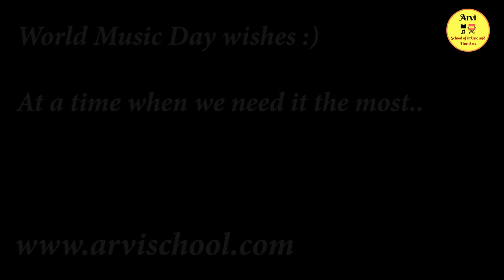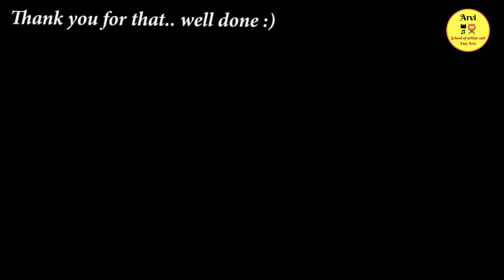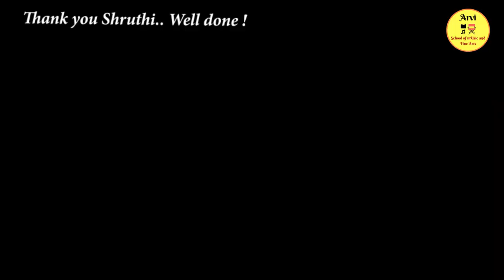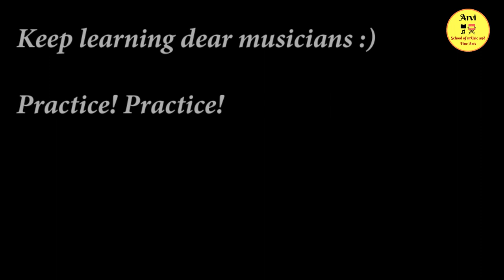Show Reels 4 | Arvi School of Music and Fine Arts | World Music Day | Rahul Raghavan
We're celebrating World music day as World Music Week ◘

We have 6 groups of students and this is our fourth one. Titled "Singing Along", because these stellar musicians know how to pick the populars.
They never stopped learning music regularly no matter what. Here they are:-

Fayed, Pradhyun, Shruthi, and Faraz.